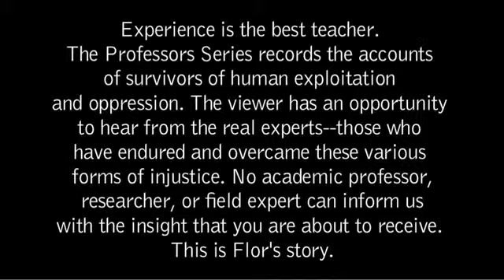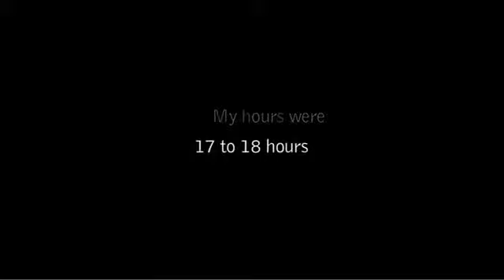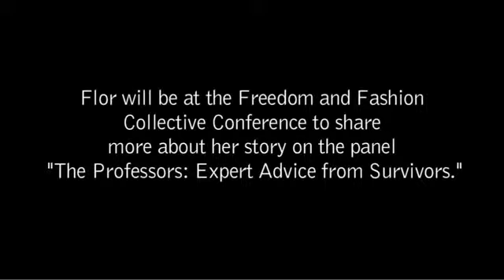#6 EXPLOITATION The Professors Flor